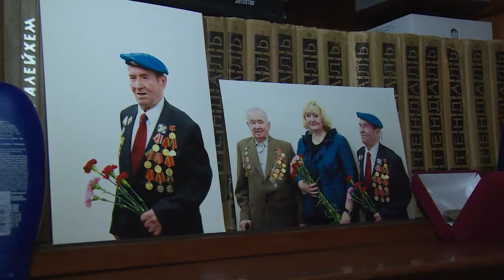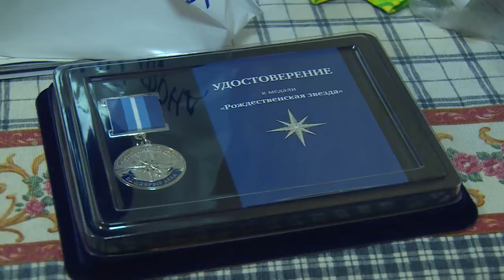Дед Мороз и Снегурочка поздравили ветеранов со Старым-Новым годом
Благодарность ветеранам. Со старым-новым годом уважаемых жителей Щелкова поздравили с праздниками Дед Мороз и Снегурочка по поручению Совета ветеранов Щелковского района и Благотворительного Фонда «Рождественская Звезда».